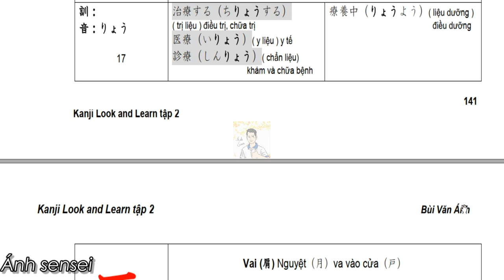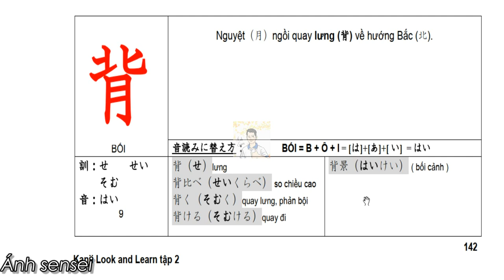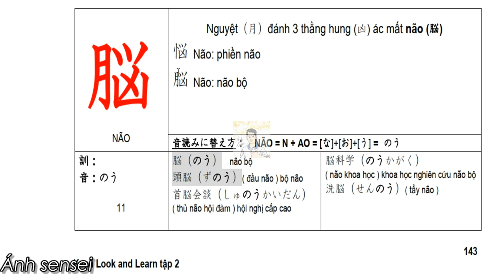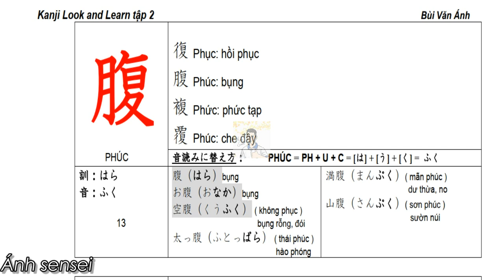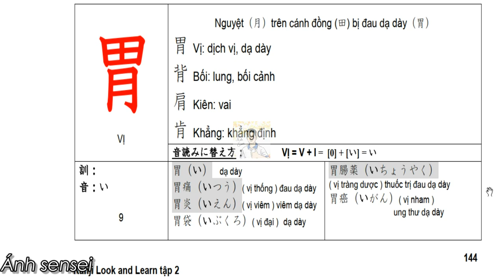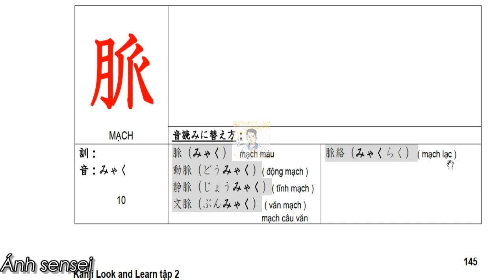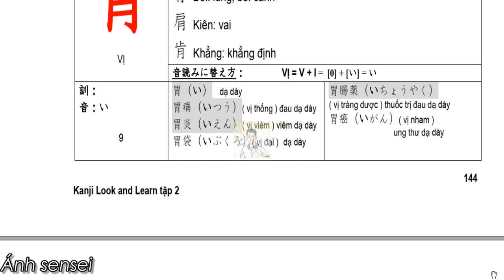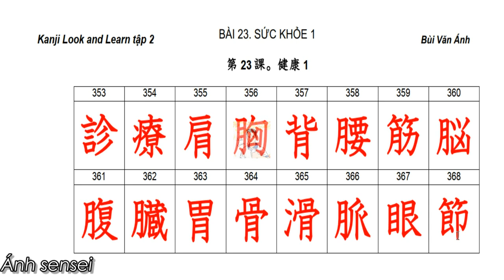Kanji N2 - Bài 8